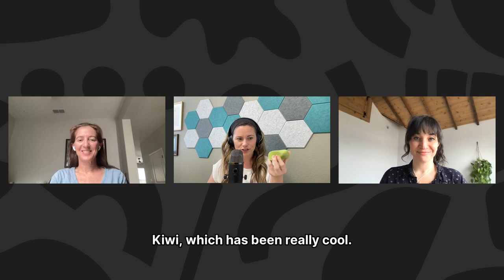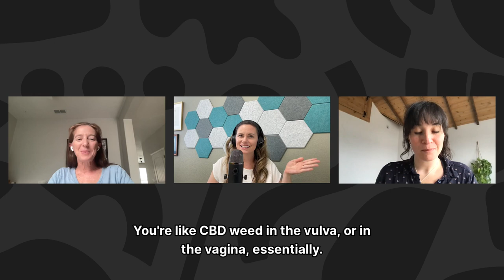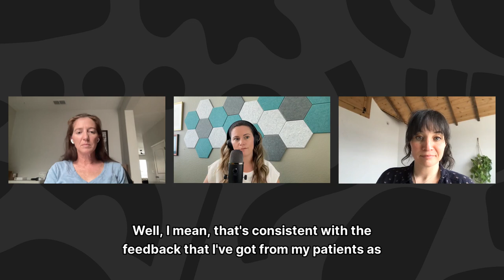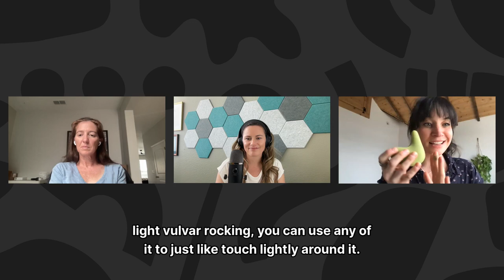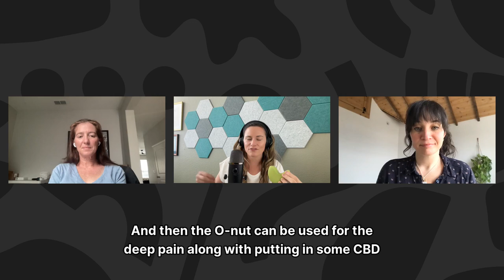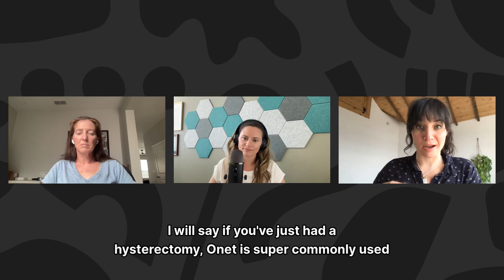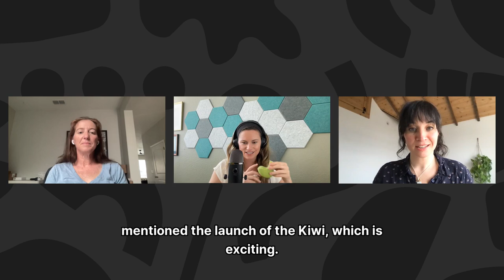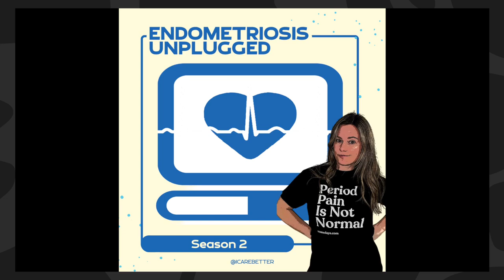Beating Endo Pelvic Pain Using Alternative Reliefs, with Emily Sauer and Tamer Hill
In this conversation, Jandra Mueller interviews Emily, CEO of The Pelvic People, and Tamar Hill, co-founder of Pacific Roots, about their products that address pelvic pain. Emily shares her personal experience with painful sex and the motivation behind creating Oh-Nut, a “sex bumper” that controls the depth of penetration. She also introduces Kiwi, a multi-purpose massage tool designed to provide entry pain relief. Tamar discusses the development of CBD suppositories as an alternative solution for pelvic pain and the challenges of CBD regulations. Both guests emphasize the importance of genuine care and support for individuals experiencing pelvic pain. In this conversation, Emily and Tamar discuss the Kiwi and O-Nut products from The Pelvic People. They explore the versatility and usage of the Kiwi, which can be used for clitoral stimulation, external massage, and trigger point massage. They also discuss how the products can be used to address superficial and deep pain, enhance pelvic floor exercises with CBD suppositories, and include partners in sexual activity. The conversation highlights the importance of creating guardrails for pain management and understanding pain parameters. Emily and Tamar also mention ongoing research studies and where to find the products.

Emily Saeur @ The Pelvic People

Emily Saeur is the CEO, an inventor by the necessity of the pelvic people, formally known as Oh-Nut, and has emerged as a pivotal figure in public health innovation driven by her own experience and after 10+ years of being dismissed by doctors and the greater zeitgeist that boasted bigger us better. Emily has created an evidence-based, clinically backed ecosystem of tools for the hundred and nineteen million women, assigned females at birth, who will have painful sex today.

Emily is dedicated to helping those who struggle with painful sex and other debilitating symptoms. Today, she introduces us to her latest innovation, Kiwi—a revolutionary product designed to provide effective, compassionate relief and empower individuals to take control of their health.

Tamar Hill is one of the co-owners and CEO of Pacific Roots. Tamar received a Bachelor’s Degree in Kinesiology at Occidental College in Los Angeles, CA, and went on to receive a Master's Degree in Teaching Biology. She taught biology at La Cananda High School in La Cananda, CA, for 16 years as well as coaching the Girls Varsity Basketball team for 14 years. In 2014, Hill launched the Pasadena Kona Ice franchise with one truck and soon grew her fleet to 3 trucks and 2 mini trucks before selling the franchise in 2019. After Tamar sold her Kona Ice franchise, her brother, Trevor Hill, convinced her to bring the skills she had learned as a business owner and entrepreneur into the CBD business and create a family company that people can trust with Pacific Roots and Bulkanna.

She will share her insights on how CBD can be a powerful tool for alleviating pelvic pain associated with endometriosis. He explores the potential benefits, challenges, and what you need to know if you're considering this natural remedy.

This episode is a must-listen for anyone looking to explore new avenues for relief, or simply connect with a community that cares. Whether you're living with endometriosis, supporting someone who is, or just eager to learn more, our conversation offers a wealth of knowledge and practical advice.